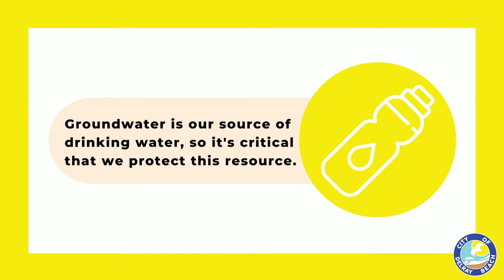Delray Beach Wyland Water Pledge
Learn more about what you can do to conserve and protect our water resources, by going to mywaterpledge.com today.